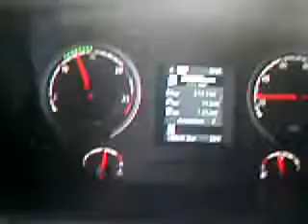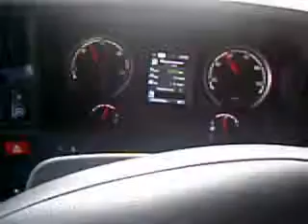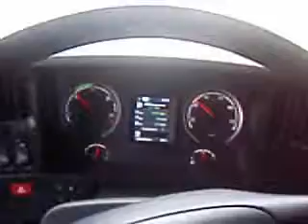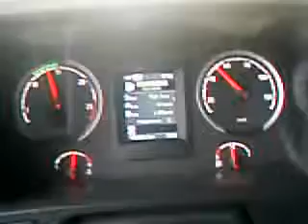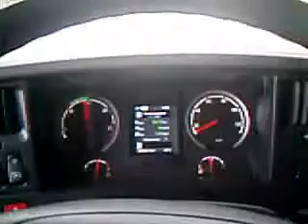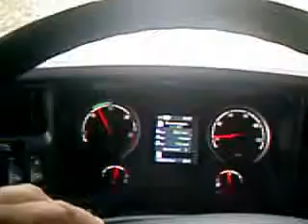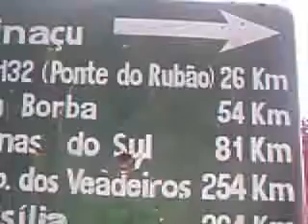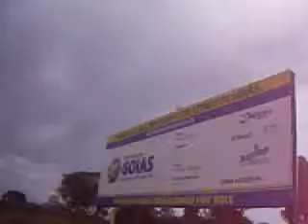SERRA DE MINAÇU É UMA DAS MAIS PESADAS E PERIGOSAS DE GOIÁS